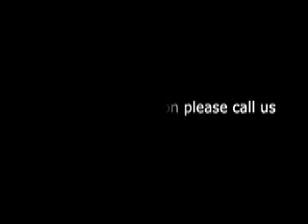Total e Integrated - Sales & Marketing